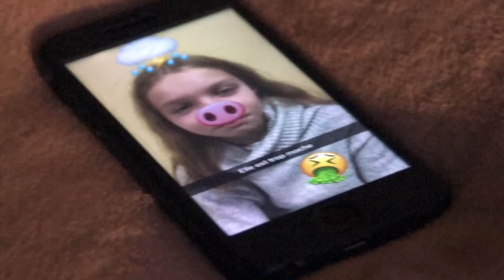Prix NAH 2019 - Collège Louis Pasteur de Faulquemont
Lauréat du prix Non au harcèlement 2019 - Catégorie  « Cycle 4 – vidéo »